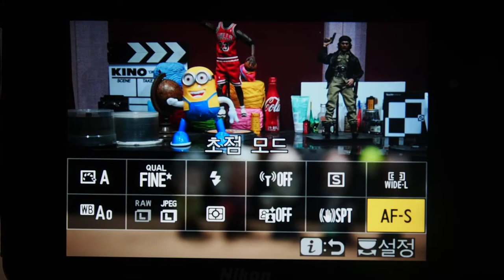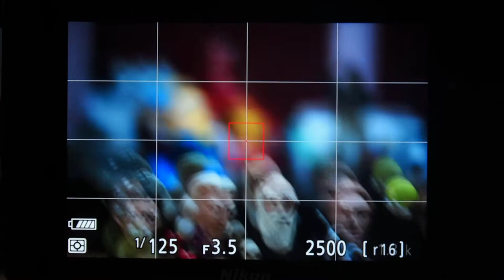NIKKOR Z MC 50mm f2.8 AF TEST